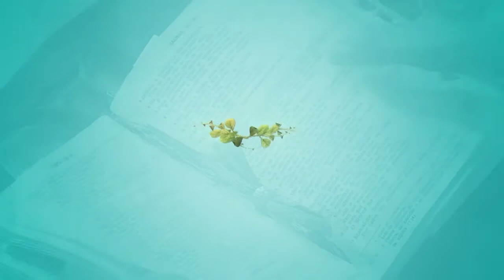Hora da Família - 05/09/18 - Parte 1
Às 3 da tarde Ele deu um longo suspiro. Estava tudo consumado. Ele salvou a humanidade no seu sim! E a REDEVIDA também quTer o seu sim!Um momento para refletir, pedir e agradecer. Padres convidam você e sua família para um momento onde a união e o amor irão transbordar através das palavras... Chegou o momento! "Hora da Família": um programa com novena, reflexão, mensagens especiais, interatividade, músicas e oração... tudo isso para as melhores e mais importantes pessoas: você e sua família!